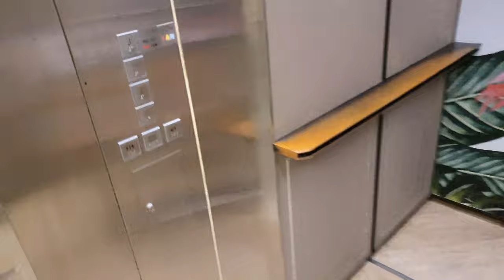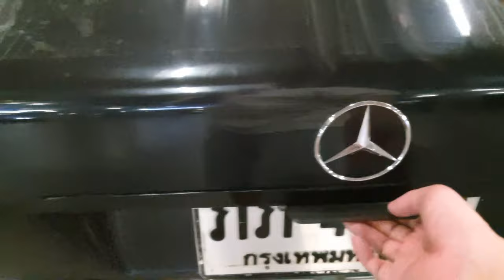[VLOGโง่ๆ] ย้ายกันดั้มกลับบ้าน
ไม่ได้เลิกครับผม บางคนนึกว่าเลิกเลิกไม่ได้ครับกันพลามันติดไปแล้วครับ พอดีจะขยายร้านครับและอยากทำห้องกันดั้มเลยย้ายไปบ้านดีกว่า ทำเป็นห้องไปเลยและจะรีวิวในห้องของเล่นทีเดียวครับผม